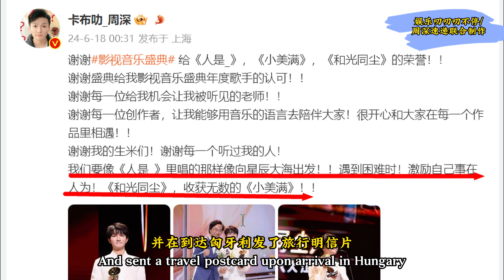周深回应获奖质疑？真不一定！Charlie ZhouShen週深回應獲獎質疑？真不見得！周深